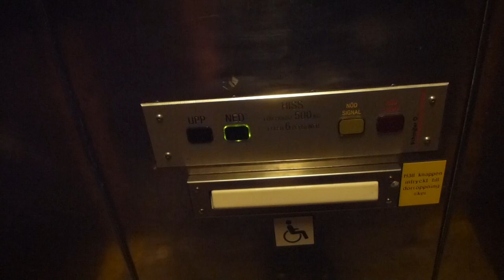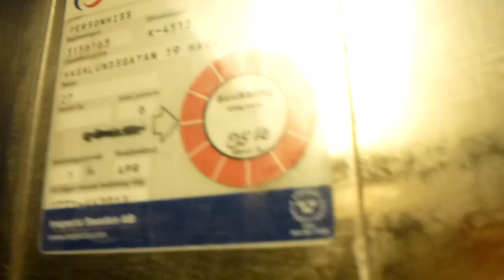Old DEVE Hydraulic elevator, Schindler Mod @ Hagalunds Centrum, Solna